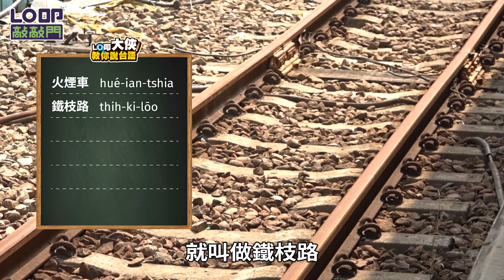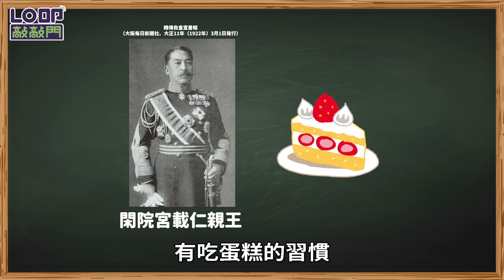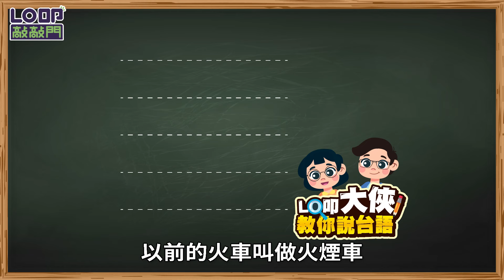日本親王最愛的好滋味！臺中必吃伴手禮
蛋糕不吃甜，哪叫吃蛋糕。但是臺中人這一味蛋糕卻口味特殊，因為蛋糕裡面居然加了肉燥，滋味究竟如何?快跟著阿娟和LO叩大俠，來吃鹹蛋糕囉！！！